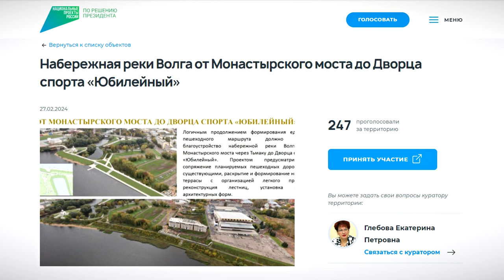Более 57 тысяч жителей области поддержали проекты благоустройства